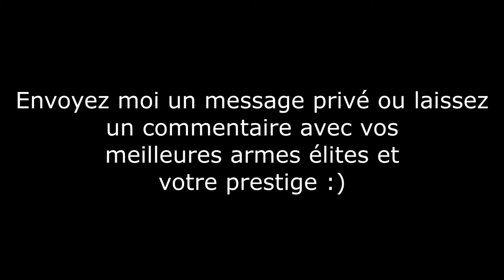COD AW mes armes élites Prestige 14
Je vous fais une vidéo pour vous présentez mes armes élites sur call of duty advanced warfare.

92 ème vidéos
xTremOrigineXx - Le Jeudi 2 Juillet 2015